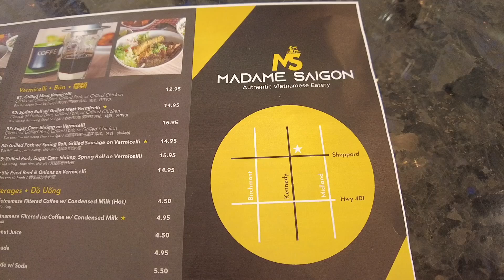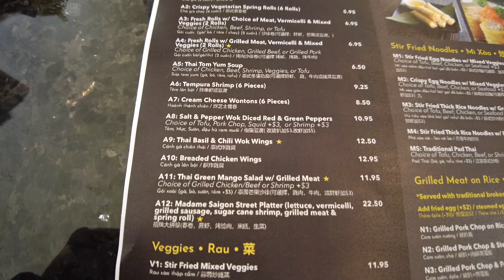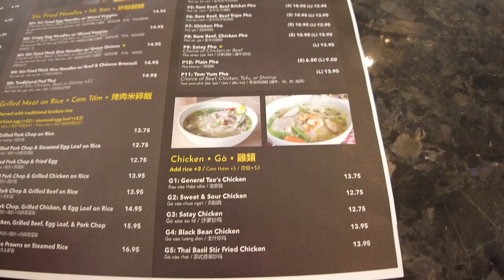試新野！食勻多倫多越南粉又一間！越Rap越好食？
加拿大多倫多同好多外國地方一樣都好多越南餐廳，本身我都好鐘意食，所以一有新開嘅就會去食，今次就帶大家去位於士嘉堡地區新開嘅Madame Saigon!

**本人不是專業食評家，純粹個人感受，本片含有部分戲劇效果，食品口味，大眾各有不同，如有失實，絕不負責！

***不是收費廣告，純粹個人推介，請自行決定是否光顧！